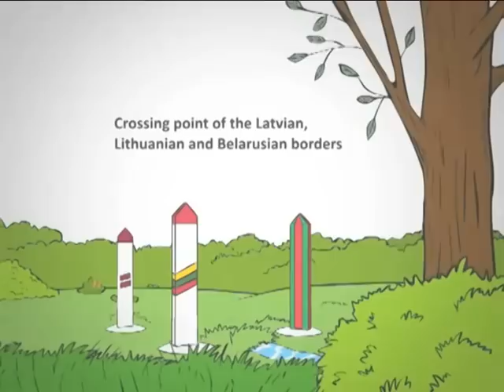Bagpipe. Cross-border cooperation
What is cross-border cooperation? Latvia, Lithuania and Belarus Cross-border Cooperation Programme within European Neighbourhood and Partnership Instrument (ENPI). This programme is funded by the European Union.